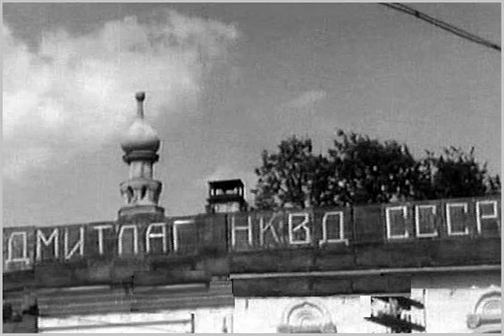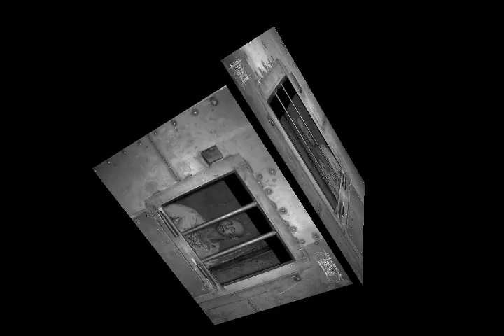Банька по белому из альбома Володя Высоцкий Б 2015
1968 Слова: Владимир Семенович Высоцкий

Банька по-белому

Протопи ты мне баньку по-белому,
Я от белого свету отвык,
Угорю я — и мне, угорелому,
Пар горячий развяжет язык.

voice

Протопи, протопи, протопи ты мне баньку, хозяюшка,
Раскалю я себя, распалю,
На полоке, у самого краюшка,
Я сомненья в себе истреблю.

guitar

Разомлею я до неприличности,
Ковш холодный, и всё позади,
И наколка времён культа личности
Засинеет на левой груди.

 Протопи, протопи, протопи ты мне баньку по-белому,

horn solo "Гулаг"

Сколько веры и лесу повалено,
Сколь изведано горя и трасс!
А на левой груди — профиль Сталина,
А на правой — Маринка в анфас.

horn solo "Гулаг"

Чтоб я к белому свету привык,

 Вспоминаю, как утречком раненько
 Брату крикнуть успел: "Пособи!" —
 И меня два красивых охранника
 Повезли из Сибири в Сибирь.

А потом, на карьере ли, в топи ли
Наглотавшись слезы и сырца,
Ближе к сердцу кололи мы профили,
Чтоб он слышал, как рвутся сердца.
A...

garmonica & guitar solo "Светлая память арестантам Гулага"

 Не топи, не топи, не топи ты мне баньку по-белому —

guitar & rhodes

Ох, знобит! От рассказа не тошно вам?
Пар мне мысли прогнал от ума.
Из тумана холодного прошлого
Окунаюсь в горячий туман.

 Застучали мне мысли под темечком:
 Получилось, я зря им клеймён.
 И хлещу я берёзовым веничком
 По наследию мрачных времён.

rhodes

Протопи, не топи, протопи ты мне баньку по-белому,
Пар горячий, ковш холодный развяжет язык.
Протопи!... Не топи!.. Протопи!..
Протопи!

11 декабря 2015
http:xn--80a1adn.xn--p1aivitamin